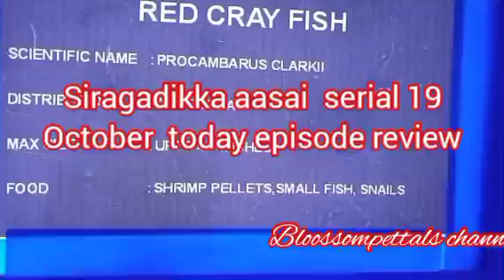சாட்சி கையெழுத்து போடும் மீனா||SA Review||19 October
சாட்சி கையெழுத்து போடும் மீனா.